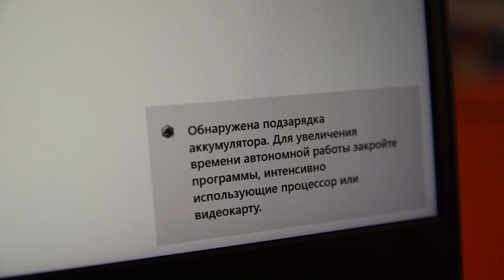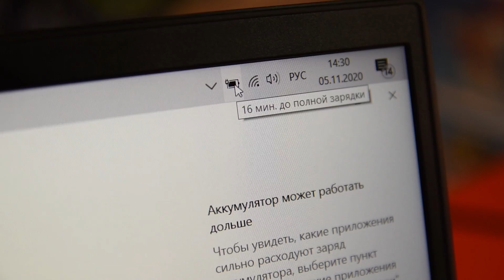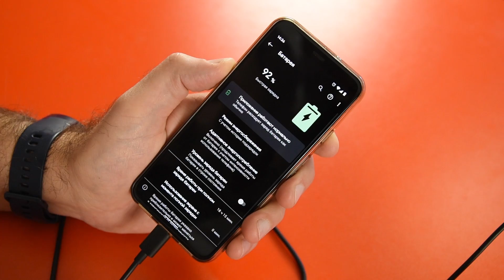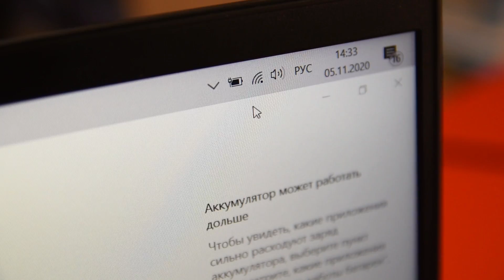Супер быстрые зарядки для смартфонов и ноутбуков Baseus / Арстайл /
Зеркало канала, абсолютно всё то же самое что на YouTube, на Дзен Baseus поддерживают все стандарты, можно заряжать и ноутбуки!
Подробнее о зарядках Baseus:
Baseus GaN, 45 Вт + 10000 мА/ч: